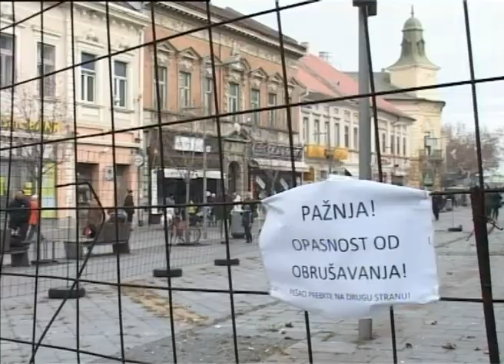BEZ CENZURE -- Ratko Filipović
Predsednik Privredne komore Vojvodine, Ratko Filipović, u izjavi za naš program rekao je da je za privrednike dobro što su počeli pregovori o prijemu Srbije u EU, ali je mnogo važnije i da se najavljenje privredne reforme sprovedu što pre.